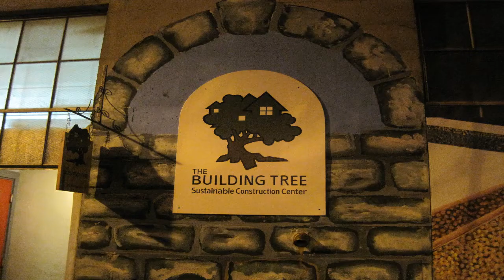Sebastian Alban at the Royal on Baker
In Nelson BC on Baker St. The Royal Pub hosts Sebastian Alban on open mic night on Wed.
(excuse me Sebastian for not getting your name)
Great apres ski  venue. Comfortable surroundings and fun entertainment.